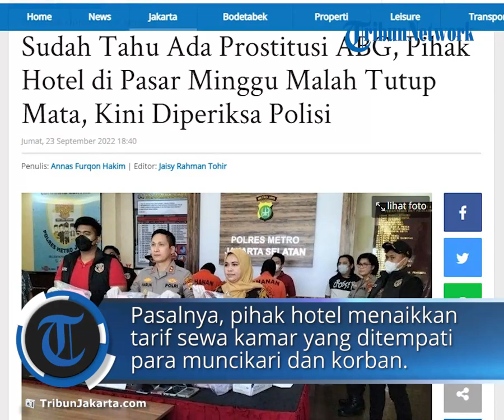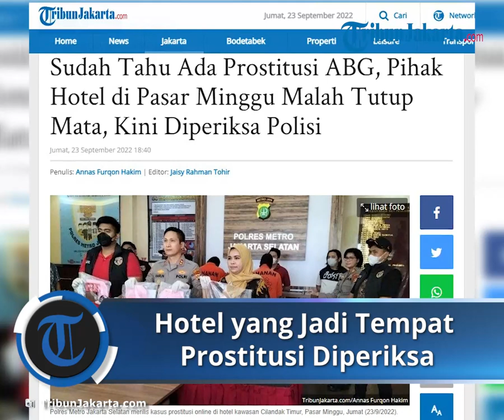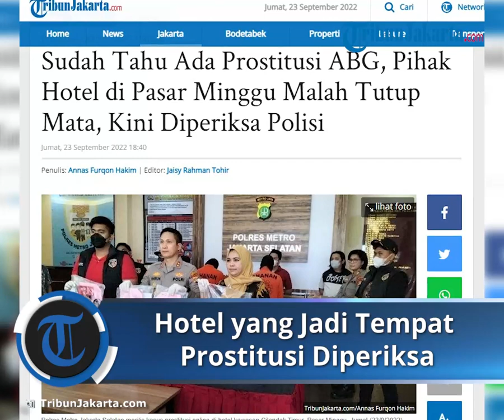Hotel di Cilandak Timur Dijadikan Sebagai Tempat Prostitusi Online, Kini Diperiksa Kepolisian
TRIBUN-VIDEO.COM - Hotel di Jalan Jaha, Cilandak Timur, Pasar Minggu, Jakarta Selatan dijadikan sebagai tempat prostitusi online oleh lima muncikari.

Wakapolres Metro Jakarta Selatan AKBP Harun mengatakan, pihak hotel mengetahui adanya praktik prostitusi tersebut.

"Dari pihak hotel pun mengetahui adanya kejadian ini (prostitusi online)," kata Harun saat merilis kasus ini di Polres Metro Jakarta Selatan, Jumat (23/9/2022).

Pihak hotel juga diduga memperoleh keuntungan dari prostitusi online yang dijalankan para muncikari.

Pasalnya, pihak hotel menaikkan tarif sewa kamar yang ditempati para muncikari dan korban.

"Dia (muncikari) menyewa sehari Rp 300 ribu, padahal secara umumnya untuk persewaan hotel ini per harinya Rp 250 ribu. Jadi ada charge Rp 50 ribu (per kamar)," ungkap Harun.

Penyidik Satreskrim Polres Metro Jakarta Selatan telah memeriksa pengelola hotel tersebut guna mengetahui sejauh mana keterlibatan mereka.

"Ya pihak hotel sudah dimintai keterangan dan kejadian-kejadian tersebut nantinya kita akan kembangkan ke arah sana. Kita juga bersama KPAI," ucap Harun.

Kasus prostitusi online ini terbongkar pada Kamis (22/9/2022) dini hari setelah polisi menerima laporan dari masyarakat tentang adanya prostitusi di hotel tersebut.

Saat penggerebekan di tempat kejadian perkara (TKP), polisi menangkap lima orang yang berperan sebagai muncikari.

Mereka adalah MH, AM, MRS, dan RD. Sedangkan satu muncikari lainnya adalah anak di bawah umur.

Mereka menjual enam perempuan yang lima di antaranya merupakan ABG. Tarif yang dipatok muncikari sebesar Rp 800 ribu.

"Penawarannya kurang lebih Rp 800 ribu sekali main dengan penyampaiannya open BO," kata Harun.

Namun, berdasarkan pengakuan muncikari, Harun menyebut beberapa pria hidung belang kerap menawar hingga Rp 300 ribu.

"Ada juga beberapa pelanggan yang menawar sampai Rp 300 ribu. Jadi kisaran Rp 300-800 ribu," ujar dia.

Uang pembayaran itu kemudian dibagi rata oleh muncikari dan korban.

Mereka menggunakan uang tersebut untuk kebutuhan sehari-hari dan membayar sewa kamar hotel sebesar Rp 300 ribu per hari.

"Jadi mereka semua tinggal di hotel itu, ada 6 kamar yang disewa. Selama dua bulan mereka tinggal di situ," ungkap Harun.

Setiap harinya, jelas Harun, masing-masing dari enam korban tersebut harus melayani dua hingga tiga pria hidung belang.

"Jadi setiap harinya kurang lebihnya dua sampai tiga kali dalam sehari pelanggan yang bisa didapatkan oleh satu orang korban. Tetapi kadang juga itu paling banyak tiga kali," ungkap mantan Kapolres Bogor itu.

Ia pun mengungkap modus muncikari untuk merekrut ABG perempuan menjadi pekerja seks komersial (PSK).

AKBP Harun mengatakan, muncikari mencari ABG perempuan yang memiliki keluarga tidak harmonis.

"Jadi memang ini menarik, dari korban pun rata-rata anak yang broken home yang tidak ada perhatian dari orang tua," kata Harun.

Setelahnya, lanjut Harun, pelaku kemudian mendekati korban hingga akhirnya menjalin hubungan sebagai pasangan kekasih.

"Ada juga yang punya hubungan yaitu selayaknya pacar antara korban dan tersangka," ungkap dia.

Ketika sudah merasa memiliki korban, baru lah pelaku memberanikan diri untuk menjualnya kepada pria hidung belang secara online lewat aplikasi MiChat.

Lima muncikari yang ditangkap kini telah ditetapkan sebagai tersangka. Mereka dijerat Pasal 45 ayat 1 Junto Pasal 27 ayat 1 UU Nomor 19 tahun 2016 tentang ITE.

"Dan juga kita lapis dengan Pasal 76 huruf i Junto Pasal 88 UU Nomor 35 tahun 2014 tentang Perlindungan Anak dan juga kita lapisi dengan Pasal 2 ayat 1 UU 21 tahun 2007 tentang pemberantasan tindak pidana perdagangan orang dan juga kita lapis dengan Pasal 296 KUHP dan juga Pasal 506 KUHP," terang Harun.

Berdasarkan pasal-pasal yang disangkakan, lima muncikari itu terancam hukuman maksimal 15 tahun penjara.

Artikel ini telah tayang di TribunJakarta.com dengan judul Sudah Tahu Ada Prostitusi ABG, Pihak Hotel di Pasar Minggu Malah Tutup Mata, Kini Diperiksa Polisi,
Penulis: Annas Furqon Hakim | Editor: Jaisy Rahman Tohir